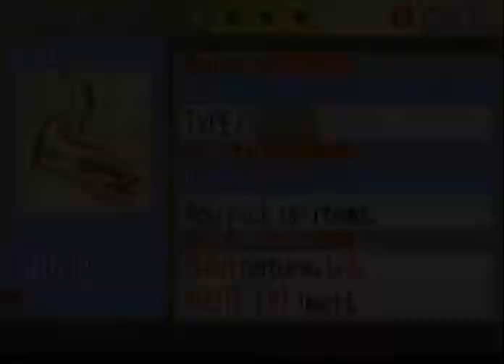Let's Play Pokemon Sapphire -- Part 21: Weather Institute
Today we defend Weather Institute from Team Aqua & after defeating May in battle we reached Fortree City.